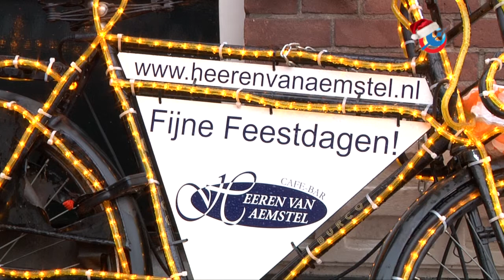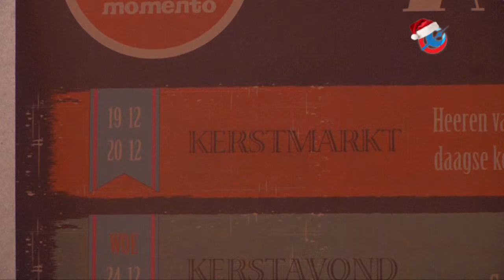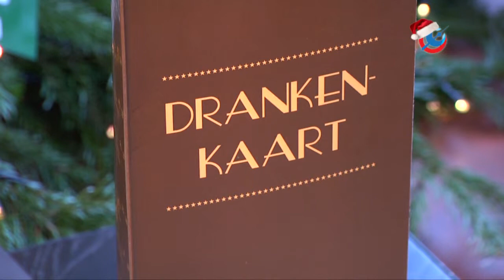Momento organiseert win voor een ander gezin actie